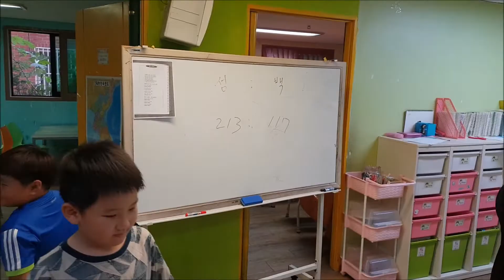안디옥 행복나눔매직테니스2 pta